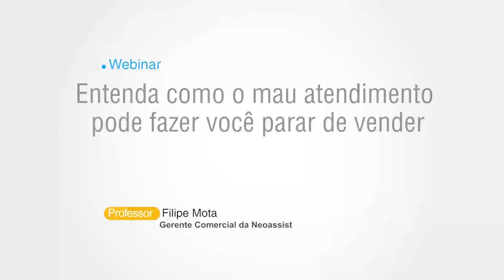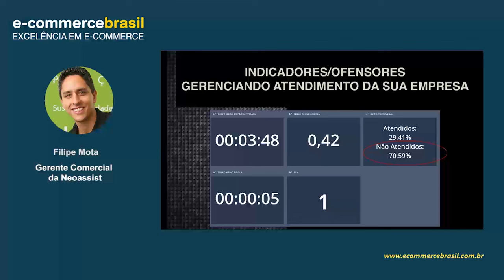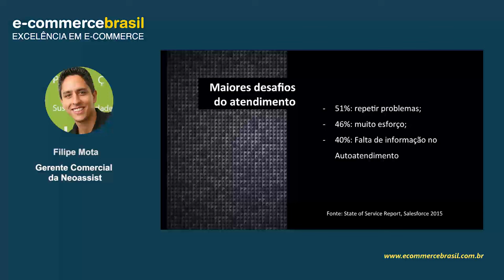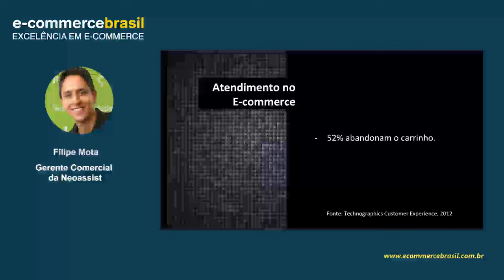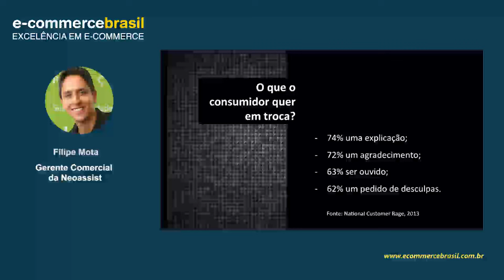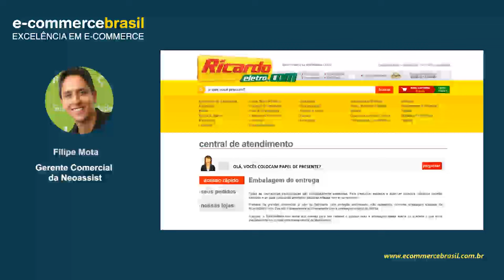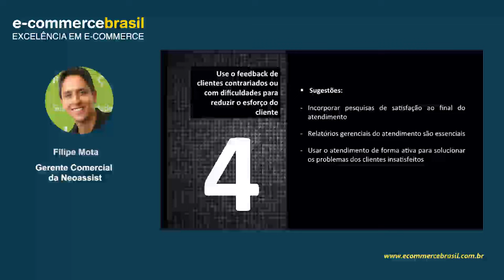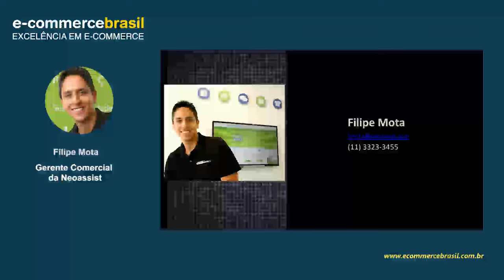Webinar: Entenda como o mau atendimento pode fazer você parar de vender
Em tempos de crise, técnicas que possam melhorar o seu atendimento ao consumidor e fidelizar os seus clientes têm grande valor. Nesse Webinar você terá acesso a informações valiosas que irão te ajudar a melhorar suas vendas e aumentar o nível de satisfação de seus clientes.

CONTEÚDO PROGRAMÁTICO

O que o consumidor espera?
Barreiras do atendimento
Por que o bom atendimento é importante para a empresa?
Atendimento no e-commerce
Canais preferidos
5 dicas para melhorar o seu atendimento